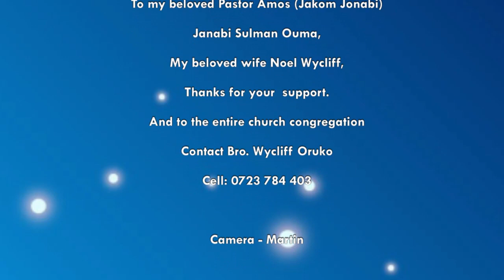NAIROBI MSAFARA/USHUHUDA 2021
The congregation of Israel Church of Africa worships God by people gathering together with the expectation of encountering God in prayers and praises. In this congregation worship, it is marked by joyful reverence, excellent music with singing and dancing to the Lord, just as David did (2 Sam 6:14-17). As the disciples were commanded to teach and preach the good news, the congregation here, dressed in white robes, practice that to spread the Gospel to the community (in the streets) and praise God using music - playing drums/timbrel and gongs/cymbals and shouting to the Lord (such praise is described in Psalm 150:1-5). Enjoy watching this recorded wonderful praise of God by the congregation dressed in a white robe.

Who is Bro. Wycliff Oruko?
Bro. Wycliff Oruko is a Kenyan Gospel Musian who was born and raised in Kisumu Nyanza part of Kenya.

How do I get Bro. wycliff Oruko Music?

How do I connect with Bro. Wycliff Oruko

How do you Book for Bro. Wycliff Oruko?

Thank you for visiting the official Bro Wycliff Oruko YouTube channel.

@2021Bro. Wycliff Oruko